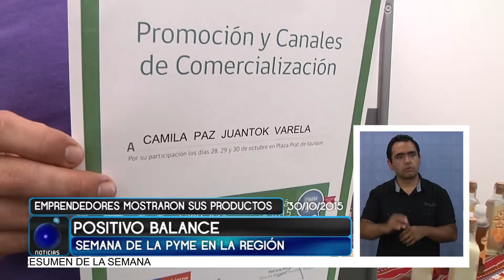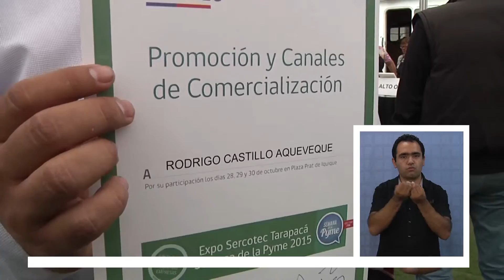POSITIVO BALANCE ARROJA SEMANA DE LA PYME EN LA REGIÓN - Lengua de señas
(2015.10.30) De manera positiva, fue catalogado el balance que arrojó la Semana de la Pyme de la Región de Tarapacá, en donde cientos de emprendedores tuvieron la oportunidad de participar en cursos de capacitación y de exponer sus productos a la comunidad. Diversas actividades se llevaron a cabo durante estos días, las cuales cumplieron con el objetivo de fomentar el desarrollo y crecimiento inclusivo de estas microempresas.